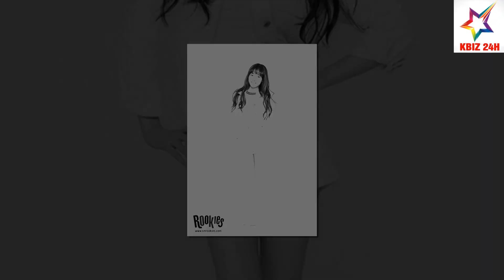Nhan Sắc 3 Ứng Viên Girlgroup Mới Nhà SM AESPA | KBIZ 24H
1️⃣ Thiết kế: 100% mẫu thiết kế của KLUCK đều do đội ngũ designer của team KBIZ 24H đảm nhân, đảm bảo tính độc đáo, sáng tạo và bắt kịp xu thế vận động không ngừng của các Idol Kpop.
2️⃣ Chất lượng: Những mẫu áo thun KLUCK đều được cắt may hoàn toàn, sử dụng 2 cỡ áo S và M phù hợp với lứa tuổi học sinh, sinh viên, chất vải 100% cotton, không nhăn, không xù, không phai màu.
3️⃣ In ấn: Những mẫu in trên áo được in decal, không phai màu, không rạn, đáp ứng tiêu chuẩn cao nhất đối với sản phẩm in lên áo.
4️⃣ Sản phẩm độc đáo và đón đầu thị trường: Với số lượng sản xuất giới hạn, mỗi mẫu áo thun KLUCK sẽ giúp bạn thể hiện cá tính và phong cách riêng